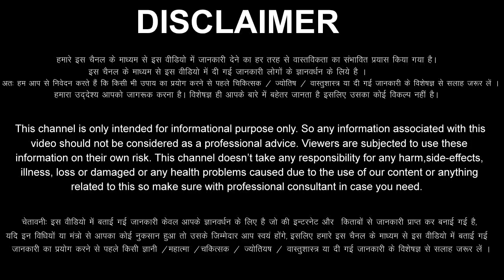Tula Rashi 16 February 2023 Aaj Ka Tula Rashifal Tula Rashifal 16 February 2023 Libra Horoscope